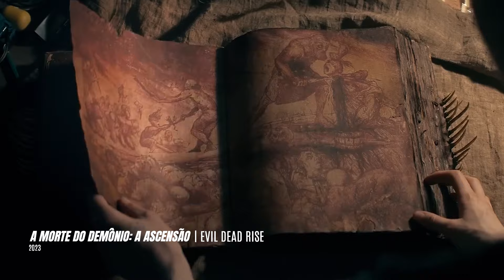LANÇAMENTOS DE SETEMBRO | Netflix, Prime Vídeo e Cinemas | TERROR e SUSPENSE | 2024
Lista dos filmes de terror e suspense que estreiam nos cinemas e nos catálogos da Netflix e da Prime Vídeo em Setembro de 2024.

Minutagem:
0:00 Introdução
0:21 Lançamentos nos cinemas
2:51 Lançamentos na Netflix
3:55 Lançamentos na Amazon Prime Video